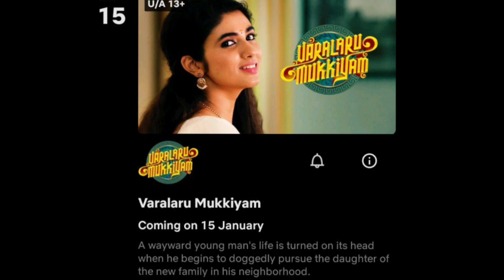Upcoming 11 Ott Release Movies List Jan 2023 | New Telugu Ott Movies 2023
Upcoming 11 Ott Release Movies List Jan 2023 | New Telugu Ott Movies 2023 | ‎@machareview6964

Upcoming 11 ott release movies list jan 2023
New telugu ott movies 2023
HIT 2 ott release date
Dhamaka ott release date
18 Pages ott release date
Naai Shekar Returns ott release date
Vikram Veda ott release date
3CS web series release date